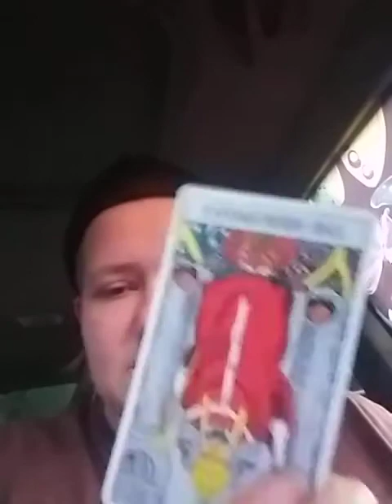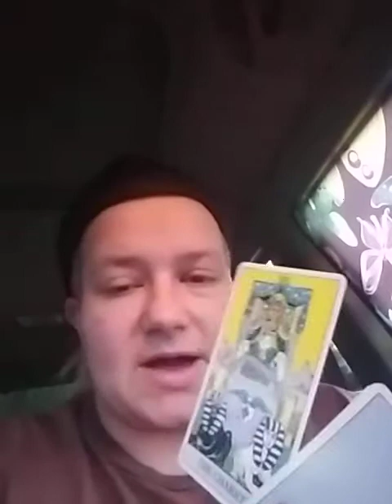"I won't say I told you so...but.." - Capricorn Next 48 - Aug 3rd-5th